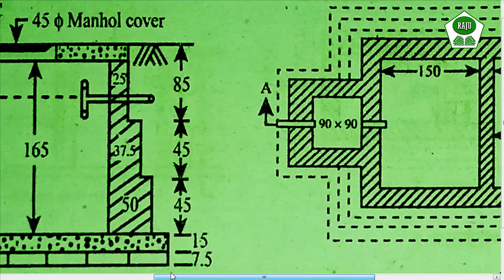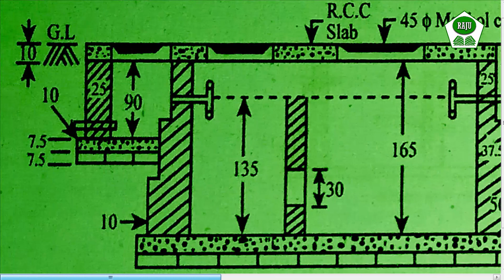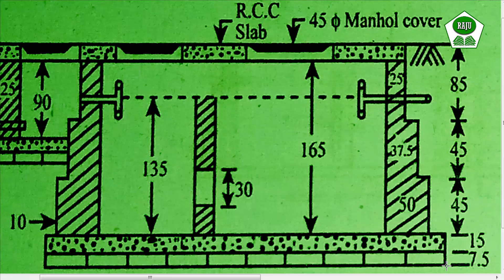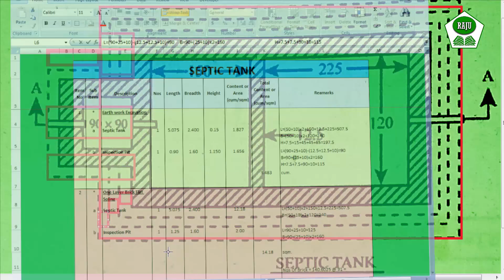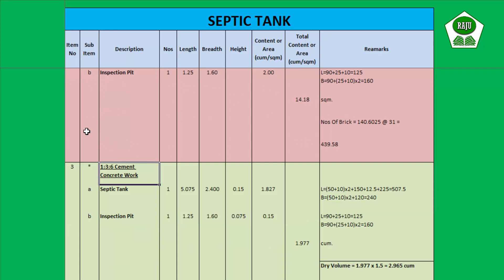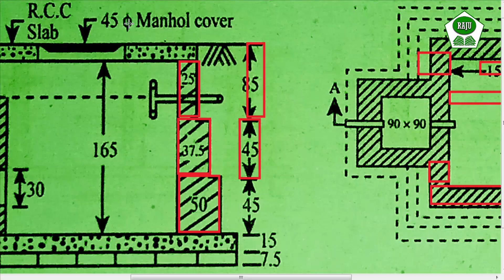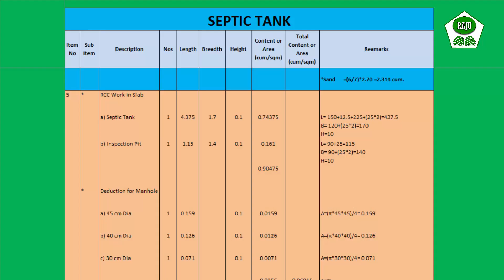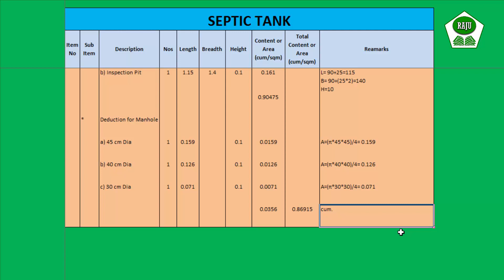Estimating and Costing ll Bangla Lecture-06 ll Septic Tank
Bangla Lecture-06
Septic Tank